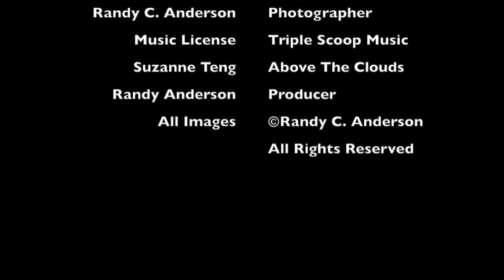Macro & Wildlife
A montage of macro images by photographer Randy C.Anderson.